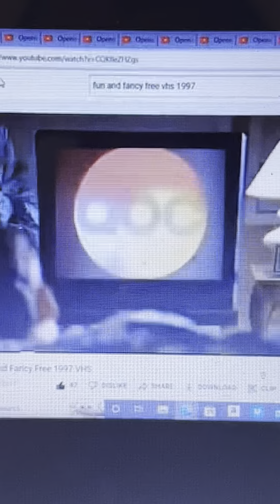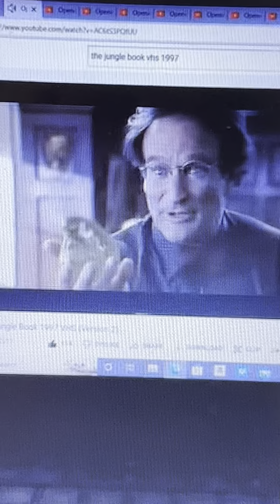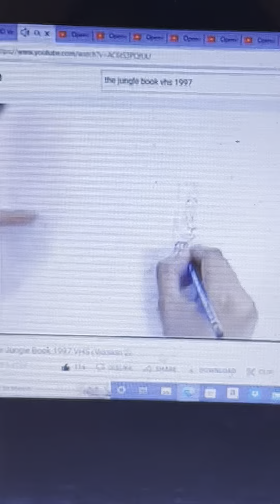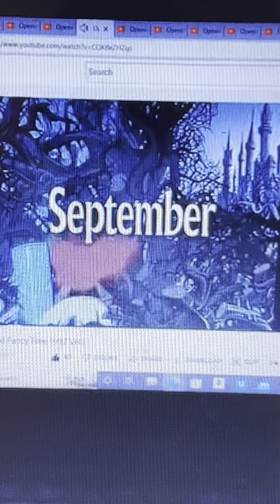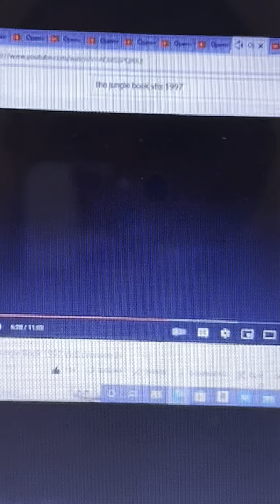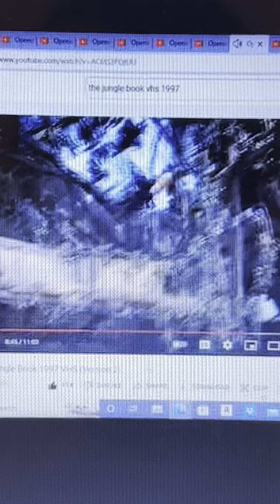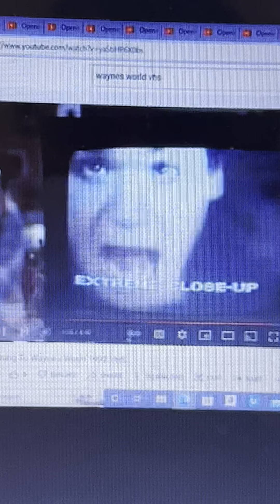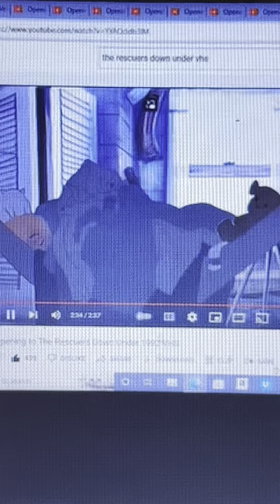Opening To The Rescuers Down Under VHS 1997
Disneys 29th Classic Came To Video In August Of 1997